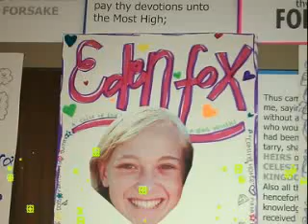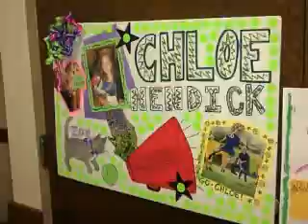New Beginnings 2011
Just a bunch of new girls joining the young women LOL